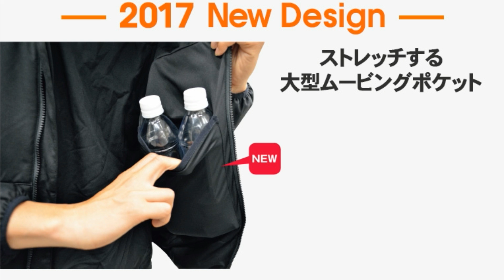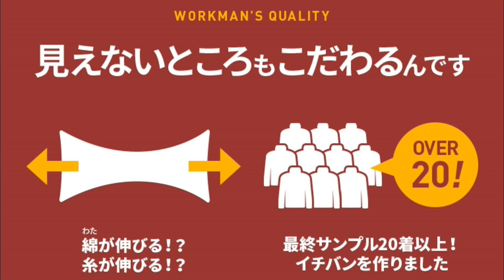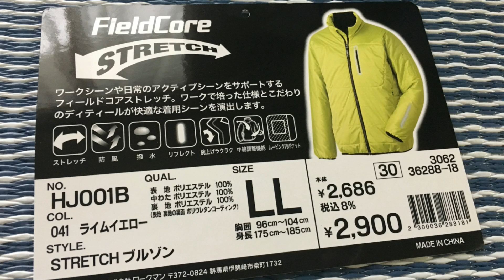ワークマン STRETCHブルゾン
WARKMAN STRETCHブルゾン